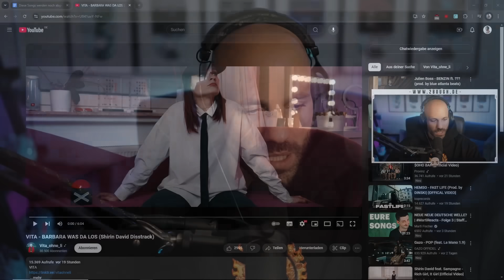VITA - BARBARA WAS DA LOS (Shirin David Disstrack) / 2Bough genießt